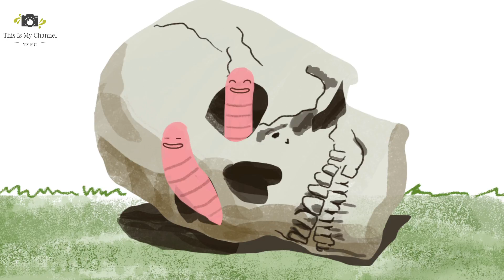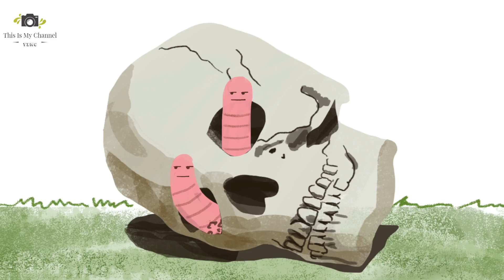Death Explained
Thoughts, musings, and conversations on what happens when life comes to its inevitable conclusion.